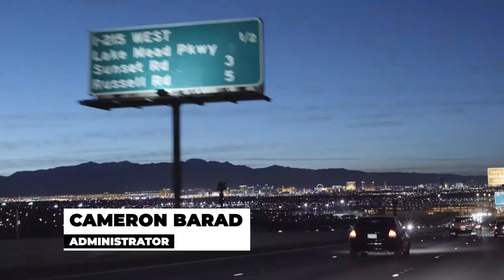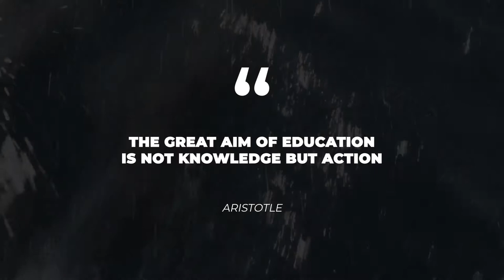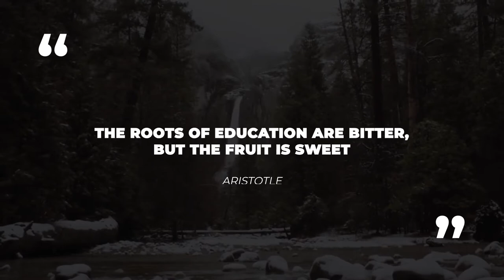Clouder - Broadcast Package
CLOUDER is a universal and modern template for Broadcast TV and Youtube Channel. Also perfect for social networks design or personal design.

Project Features:

After Effects CS5.5 and above compatibility
Multi-purpose
Modern, minimalistic and unique design
Any changes of each element
Fast render
Free updates